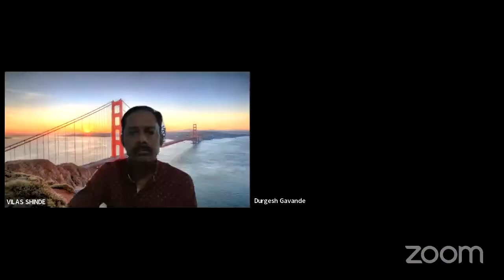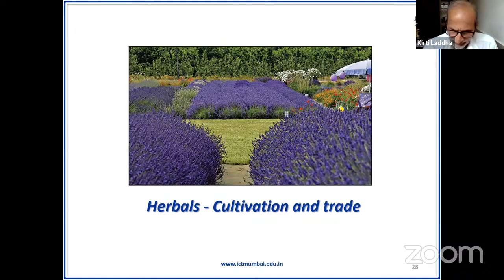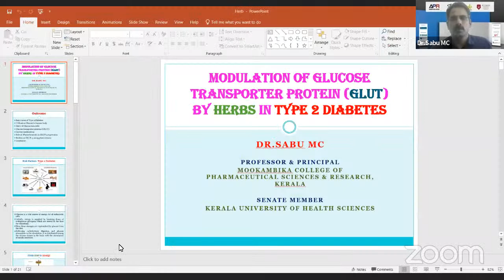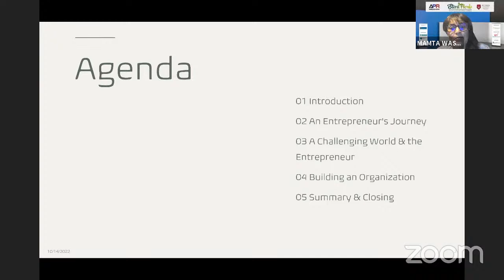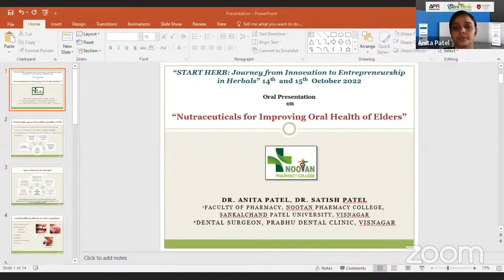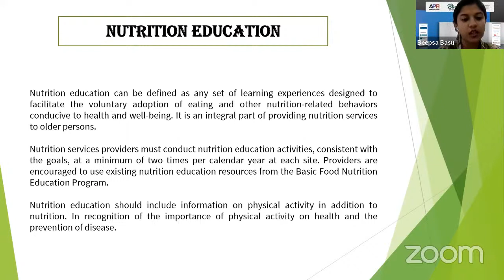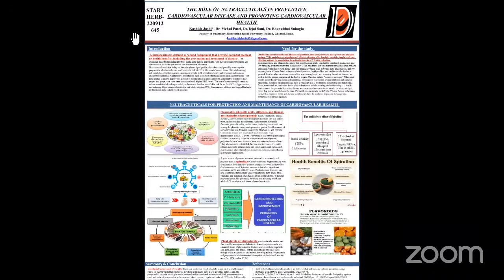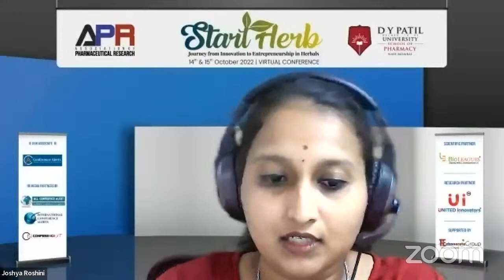START HERB: Journey from Innovation to Entrepreneurship in Herbals| Day1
Watch the START HERB Virtual Conference

Theme of the Conference
“An Innovative Approach in Minimizing the Gap between Research and Industrial Production of AYUSH Drugs”

It is the ideal partnership between D. Y. Patil Deemed to be University School of Pharmacy and Association of Pharmaceutical Research, for organizing and promoting pharmaceutical and natural product events.

India is a magnificent country for herbal items. One of the main factors propelling the market expansion at the moment is the rise in demand for herbal and botanical goods in multi-formula, which includes herbal supplements, herbal preparations, and finished herbal products that contain active components derived from plant materials.

Don't miss out; watch it right away to learn the most recent research findings and ideas from eminent experts and lecturers from across the world.

Stay up to date with us on social media by following us.